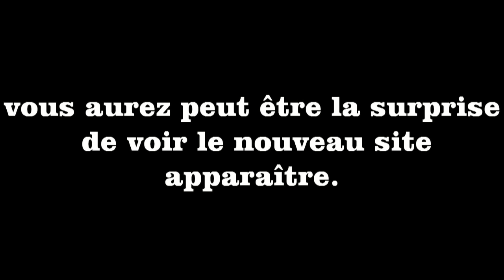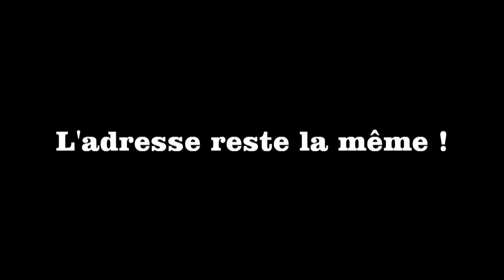Nouveau site Fadjen